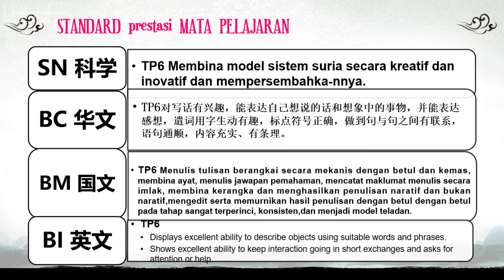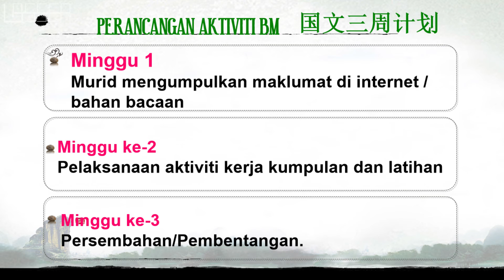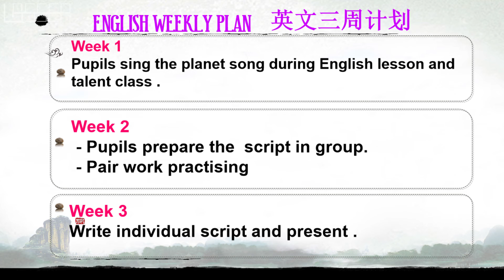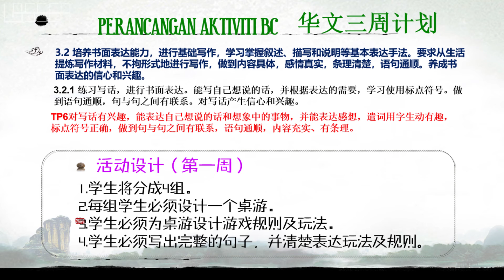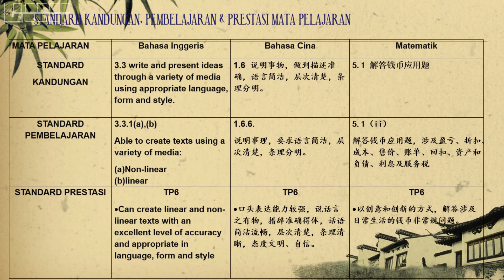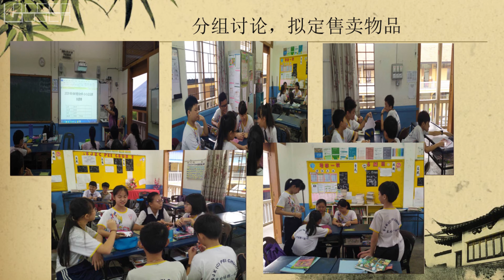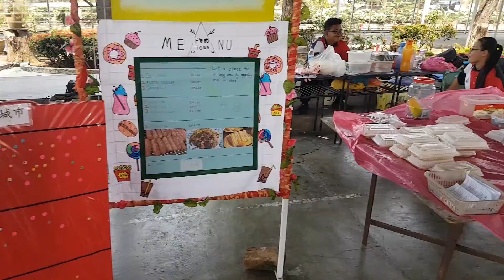【笨珍培群一校】三年级及六年级课堂评估之“大概念”成果展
【三年级及六年级课堂评估之“大概念”成果展】
闭幕人：撒勒赫拉瓦提女士（笨珍县教育局长官方代表）
地点 : 笨珍培群小学，柔佛，马来西亚
活动场地 ：仪式（礼堂） 成果展（礼堂及排球场）
日期 ： 2019年10月13日
时间 ：09:30am - 01:00pm

视频内容：
0:13 - 丘美萍校长致欢迎词
0:38 - 主题讲解：三年级 - 太阳系（科学）
5:27 - 主题讲解：六年级 - 小小企业家（英文&数学）
6:43 - 三年级区域介绍
7:50 - 六年级区域介绍
8:34 - 活动区逛逛
9:52 - 唱国歌与州歌
10:14 - 特别来宾致辞
10:40 - 颁奖仪式
11:51 - 太阳系介绍

【联系】
👉第一Youtube频道《Glasser Ng》

【商业合作】请电邮或讯息至我的Facebook